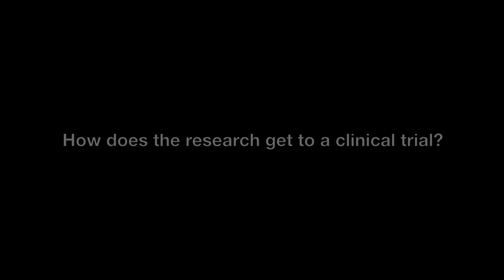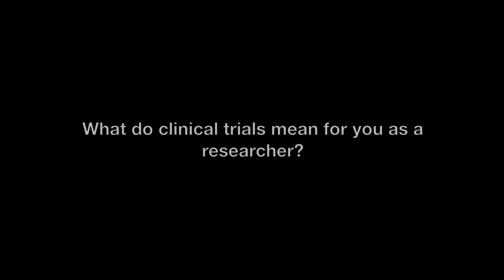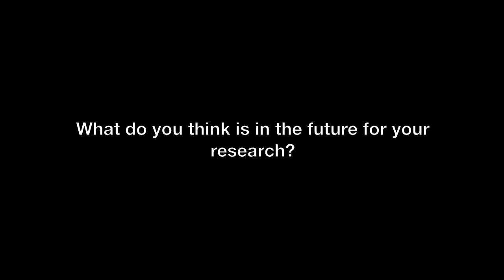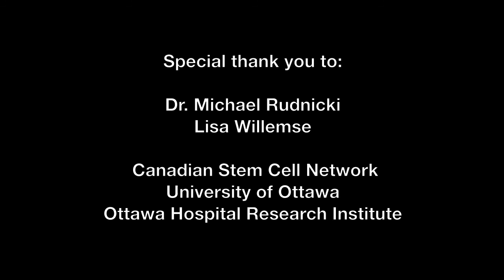Research In The Works: A Conversation With Dr. Rudnicki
Dr. Michael Rudnicki shares his work with Wnt7a, and how this research may help find a treatment for neuromuscular disorders.

A special thank you to:

Dr. Michael Rudnicki, Lisa Willemse, Canadian Stem Cell Network, University of Ottawa, Ottawa Hospital Research Institute